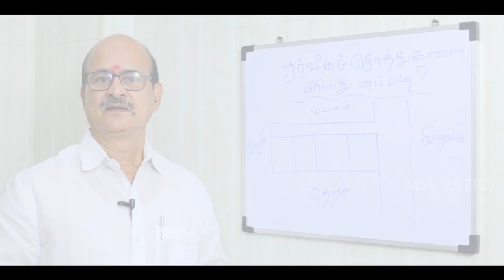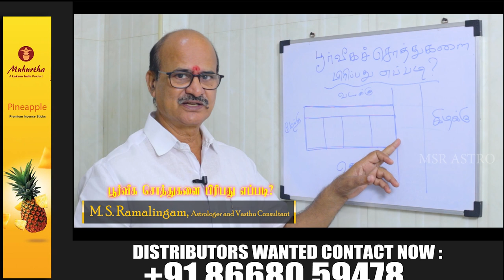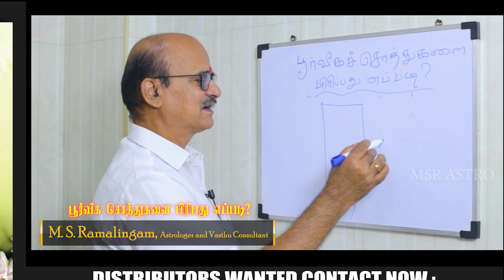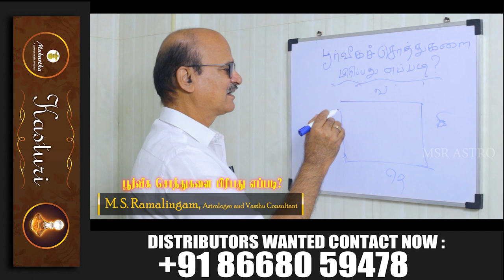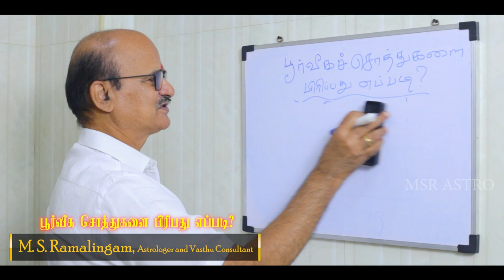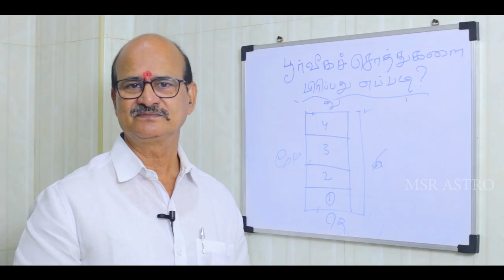பூர்வீக சொத்துகளை பிரிப்பது எப்படி? | M S RAMALINGAM, ASTROLOGER & VASTHU CONSULTANT